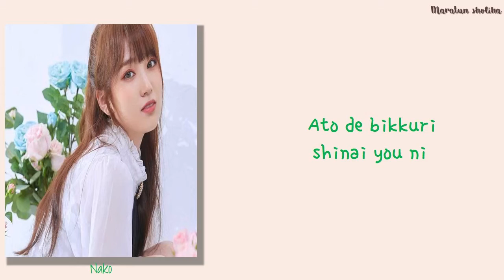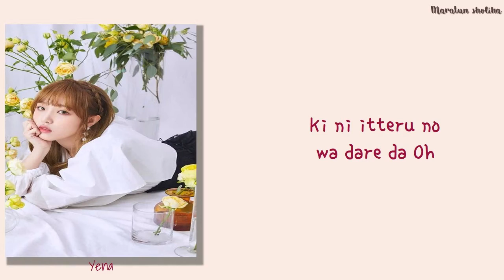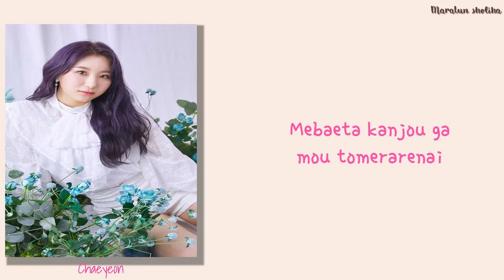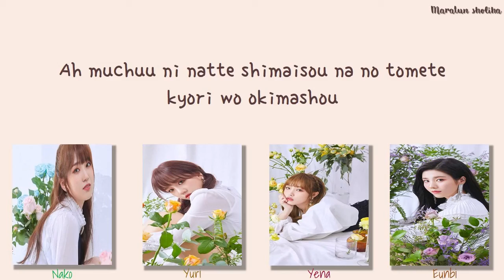IZ*ONE (아이즈원) - BEWARE [Japanese Ver] EASY LYRICS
IZ*ONE